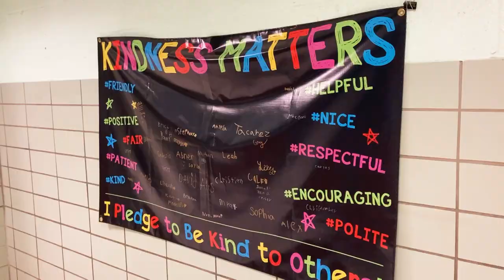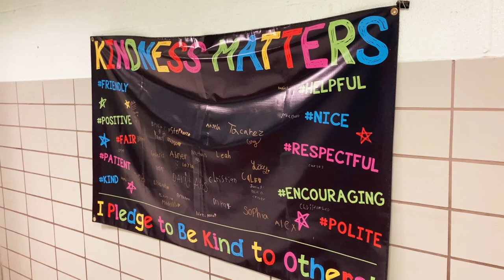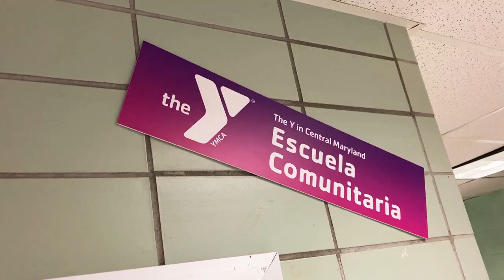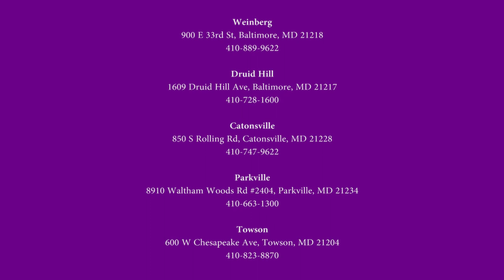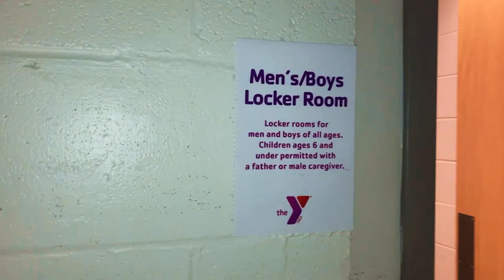Membresías descontadas de la Y para nuestras familias!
A partir de 2023, las familias de los estudiantes que están inscritos en una escuela comunitaria de la Y (como Lakeland) pueden inscribirse por solo $ 10 / mes. Mire para saber qué aporta una membresía de la Y y cómo comenzar el proceso de inscripción.